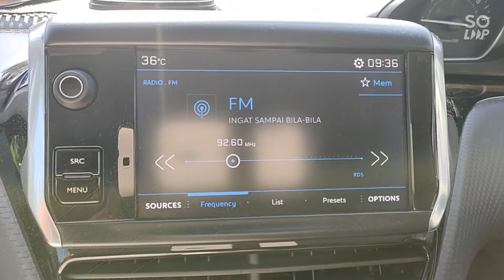Aidiladha PKP 2021